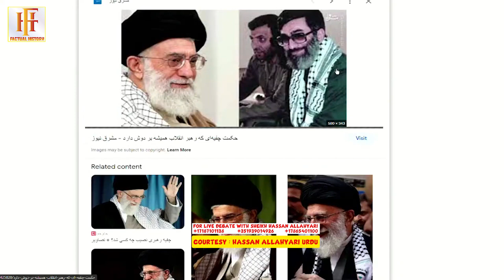Kon Ziada Mazloom | India Mein Musalman Ya Dunya Mein Shia | Shaikh Hassan Allahyari | FH